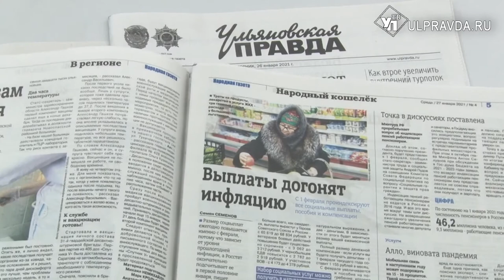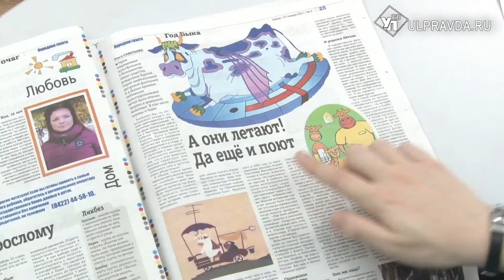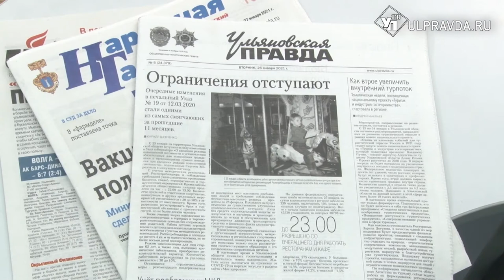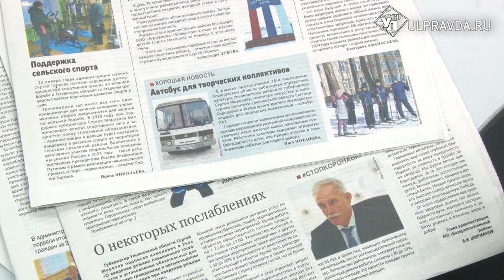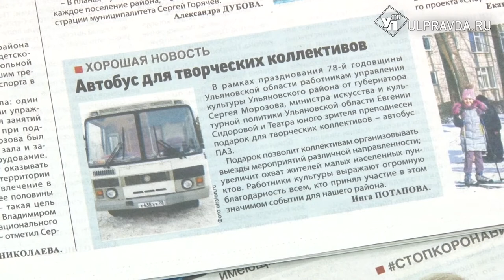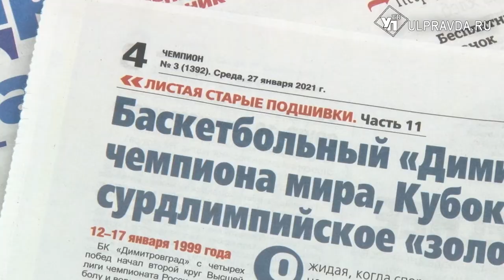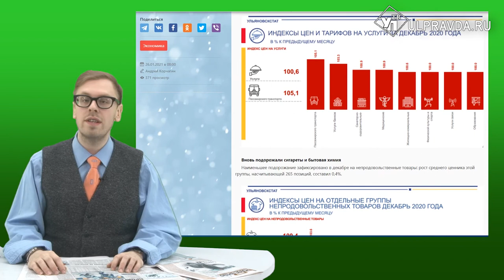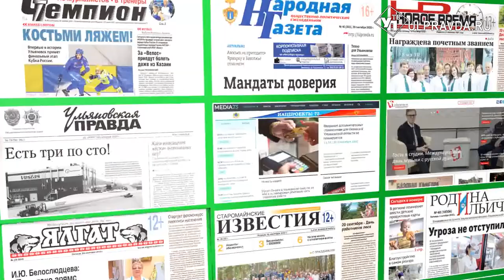Пресс-бАтва. О чем писали журналисты Ульяновской области